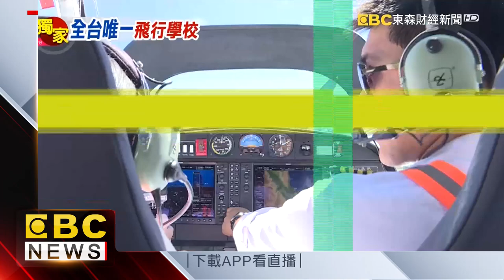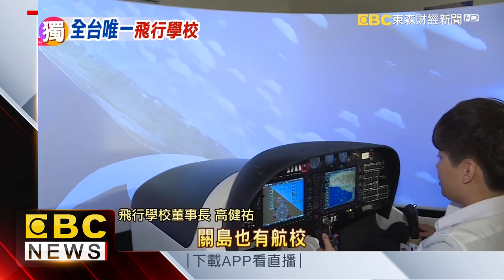豪砸三億!飛行學校引進模擬機艙、定翼機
再來看到以前想要學飛行，都要跑到國外，不過台灣在2014年，就成立唯一一家的飛行員學校，是以台東豐年機場為基地，來進行訓練，董事長高健祐可是砸下三億台幣，引進定翼機，打造模擬機艙，到底要通過哪些技能訓練才能呢，帶您獨家直擊！